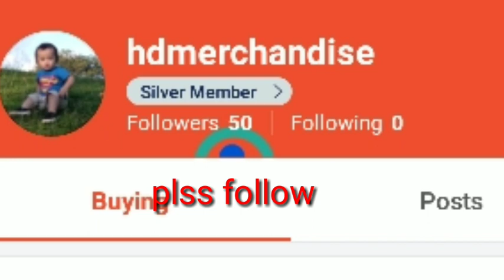NAGCARLAN TO STACRUZ |road trip